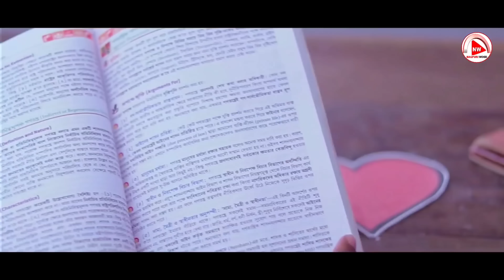New Nagpuri Love Video || O piya || Singer -Suman Gupta || New Nagpuri Video Song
superhit